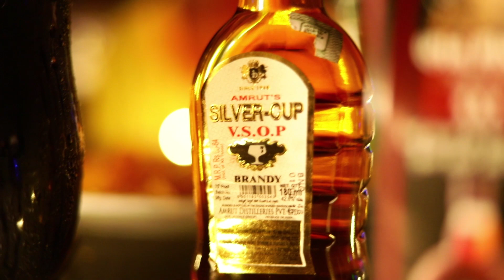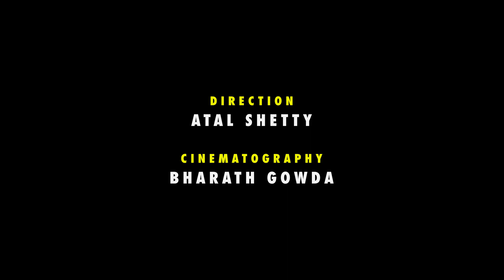Types of Drinkers - Promo Video | Web Series | Filmy Scoop Originals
Filmy Scoop Originals Presents
The Types of Drinkers Promo.
The Drinkers
Cast: Raghavendra Shetty
Bharath Gowda
Swaroop Gowda
Ranjith Halady
Direction -  Atal Shetty
DOP - Bharath Gowda
Editing - Naveen Shetty
Script - Ranjith Halady , Swarup Gowda
Program Producers : Kiran Shetty, Shashmith Shetty, Suchan Shetty